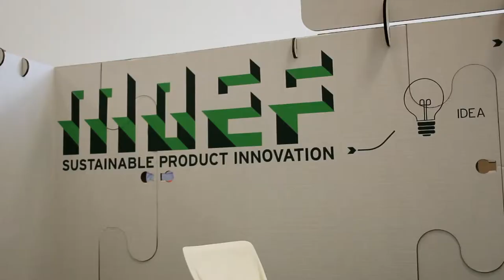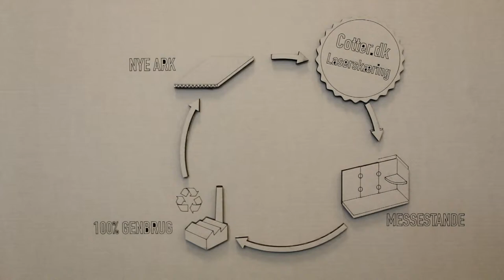LedelsesTV - Who Cares Wins 2013 - Wayne Visser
International CSR -LedelsesTV spend a whole day at the great event, Who Cares Wins April 2013, where we met some of the leading stars on the international CSR-scene.We had the pleasure of interviewing Wayne Visser.Dr. Wayne Visser is Founder and Director of the think tanks Kaleidoscope Futures and CSR International. In addition, Wayne is Senior Associate at the University of Cambridge Programme for Sustainability Leadership and Visiting Professor of Corporate Responsibility at Warwick Business School in the UK.Wayne is the author of seventeen books, including The Quest for Sustainable Business (2012), The Age of Responsibility (2011), The World Guide to CSR (2010) and The A to Z of Corporate Social Responsibility (2010). He has also published over 150 other works (chapters, articles, etc.) and has delivered more than 200 professional speeches all around the world, with his work taking him to more than 60 countries in the last 20 years.Wayne has been listed as one of the Top 100 Global Sustain Ability Leaders (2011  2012, rankings by ABC Carbon).